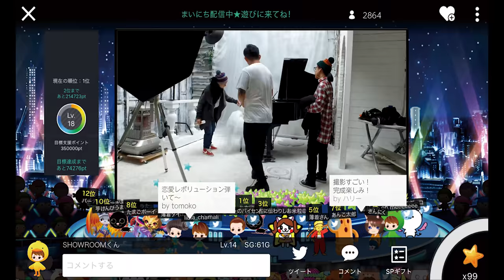永藤まな MV「恋愛レボリューション21(cover)」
2018年3月30日(金)発売のカバーアルバム『まる。』収録曲より「恋愛レボリューション21」のMUSIC VIDEO

タイトル：まる。
発売日：2018年3月30日(金)
品番：SRRC-004
価格：¥2000(tax in)
コンセプト：ピアニストとして活動中の「まなまる」の自身初となるCDリリース。自身で選んだ幅広いJ-POP楽曲にクラシックアレンジを加えカバー。

収録楽曲(全6曲)
１、女々しくて (Violin:Ayasa)
２、えんとつ町のプペル
３、津軽海峡・冬景色
４、糸
５、恋愛レボリューション２１
６、オキドキ